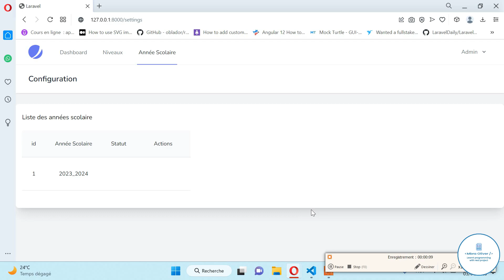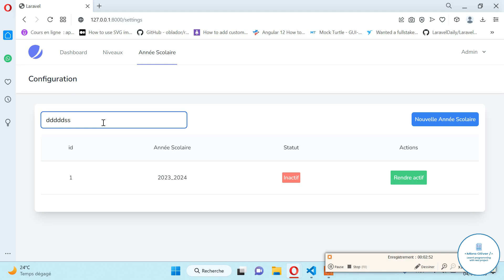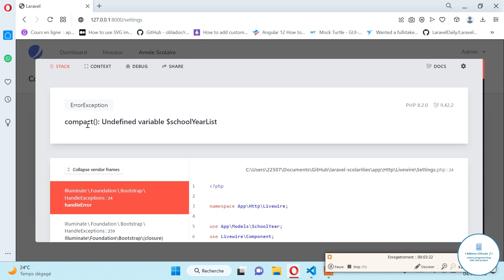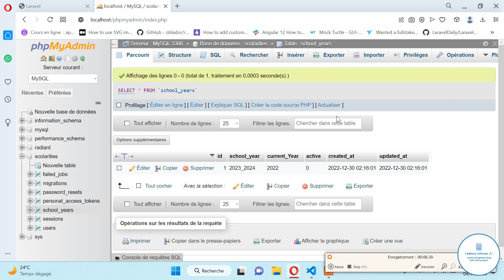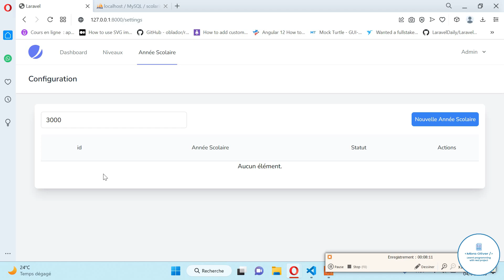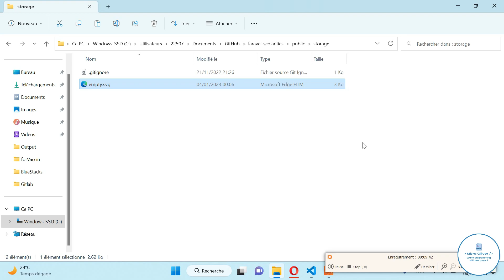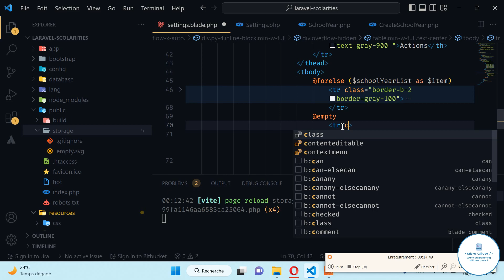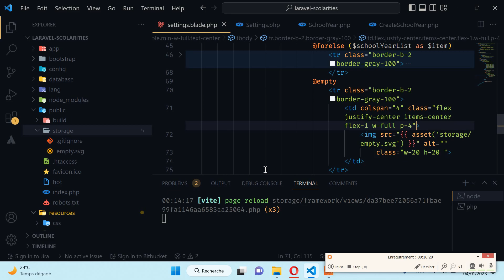Laravel Scolarité 15 - Barre de recherche dynamic avec Livewire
Bonjour et Bienvenue dans cette nouvelle formation consacré à l'apprentissage du Framework PHP; LARAVEL. Pour cette formation nous allons ensemble concevoir une application de Gestion de Scolarité de base en partant de Zéro.